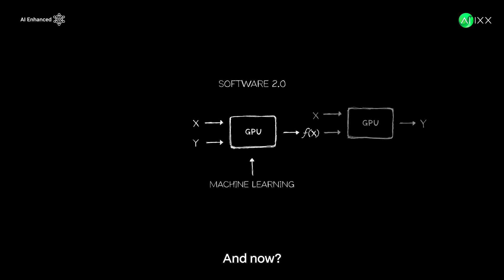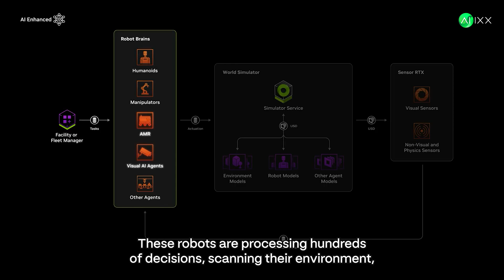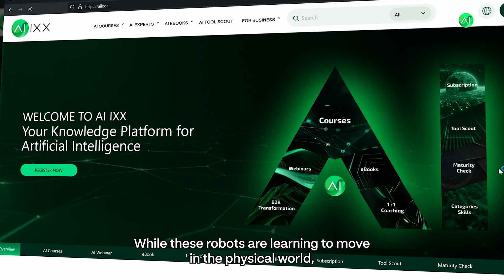Top AI Scientist Reveals SHOCKING Truth About NVIDIA's New Robots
Mind-blowing developments in NVIDIA's Physical AI have left experts speechless. Watch how these robots are doing things we thought impossible just months ago. From digital brains to real-world movements, this technology is revolutionizing everything. Learn more about AI innovations at AIX.com.

⌚️ Timestamps: